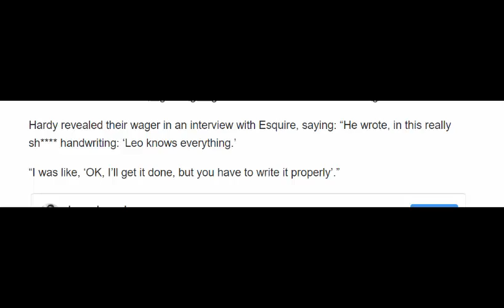Tom Hardy honours Leonardo DiCaprio Oscars bet with brand new 'Leo knows all' tattoo